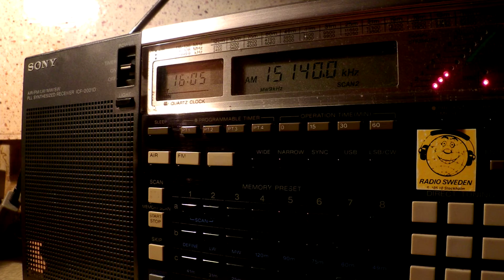11 12 2014 Radio Sultanate of Oman in Arabic to WeEu 1603 on 15140 Thumrait